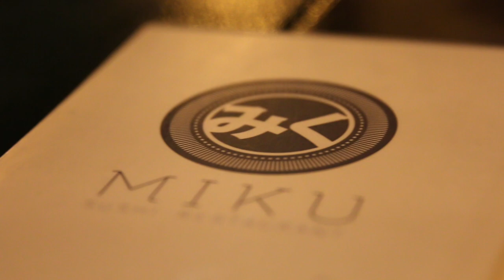Miku Sushi Chicago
Chef in search of the best eats in Chicago.
Miku sushi is definitely one of those spots. Check out more
@chefsuarez8 on Instagram.